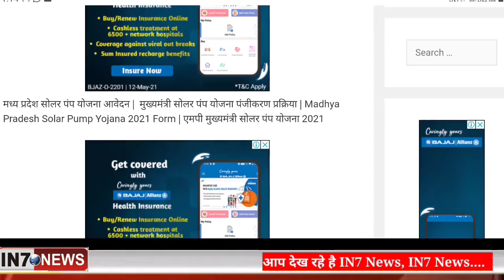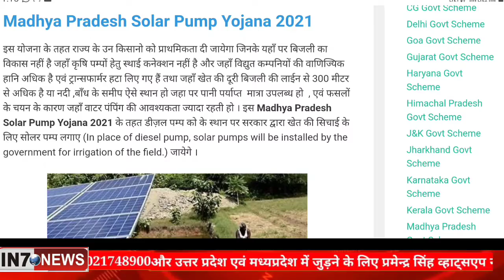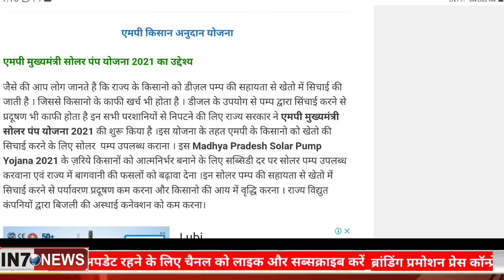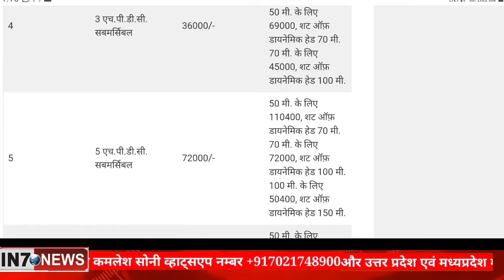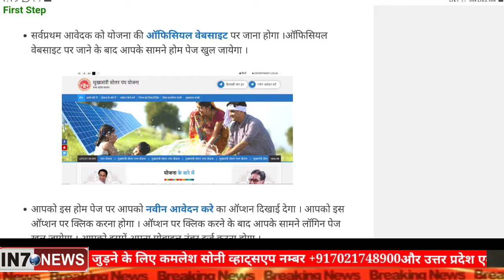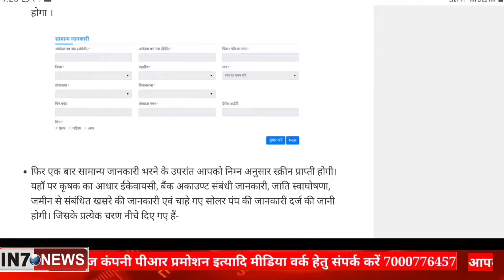केंद्र की सोलर पंप योजना का अब राज्य के किसानों को मिलेगा मुफ्त सिंचाई का लाभ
मध्य प्रदेश सोलर पंप योजना केंद्र सरकार की महत्वपूर्ण इस योजना का लाभ अब देश के तमाम राज्यों को इस सुविधा का लाभ मिलेगा जिसमें वह किसान इस योजना का लाभ ले सकते जिन्होंने पूर्व में पंप योजना से संबंधित किसी योजना का लाभ नहीं लिया हो दुबई किसान इस योजना का लाभ ले सकते हैं इस योजना से किसानों को जहां भारी-भरकम बिजली के बिल और डीजल पंप में खर्च होने वाली ईंधन से निजात मिलेगी तो वहीं किसानों की सिंचाई व्यवस्था भी दुरुस्त होगी सोलर पंप योजना का उद्देश्य केंद्र सरकार द्वारा राज्यों को किसानों को लाभ देने का संकल्प लिया है जिसके तहत केंद्र सरकार और राज्य सरकार दोनों की मिली सब्सिडी के माध्यम से करीब 90% किसानों को सब्सिडी का लाभ होगा वही इस योजना का लाभ लेने के लिए सीधे तौर पर ऑनलाइन के माध्यम से वह कितना आवेदन कर सकते हैं जिनके पास किसान के अटका और जमीन उनके नाम होना जरूरी है आधार कार्ड बैंक डिटेल कागजात संबंधी पूरे होने चाहिए